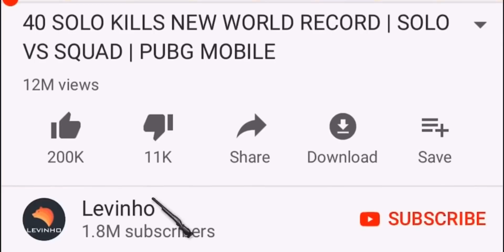They KILLED my FANS so I did this | PUBG MOBILE